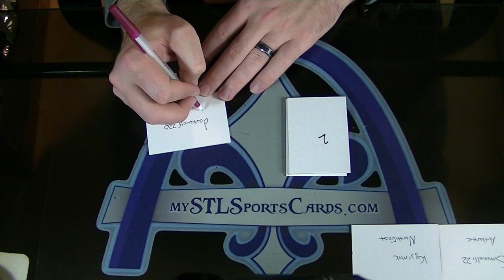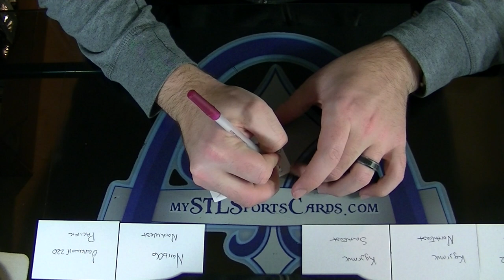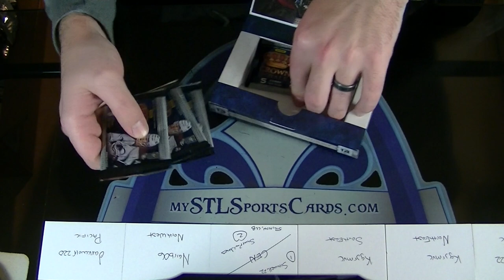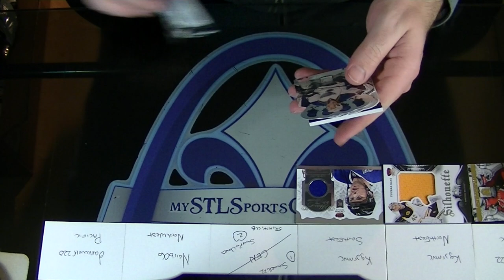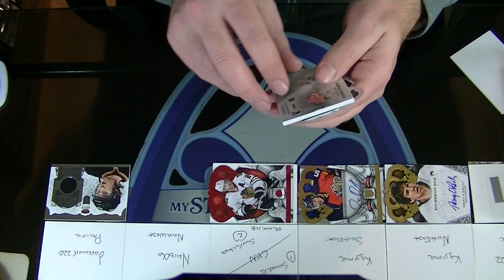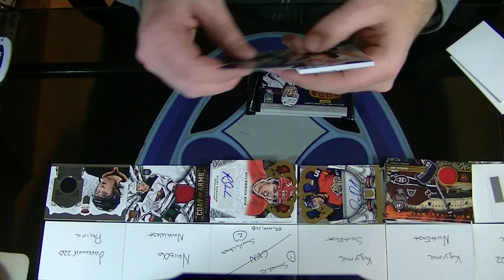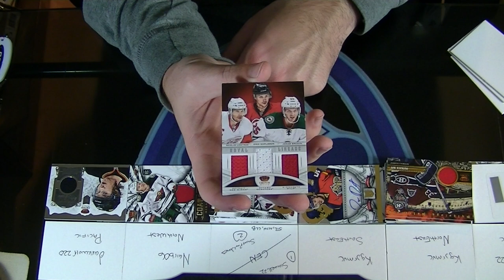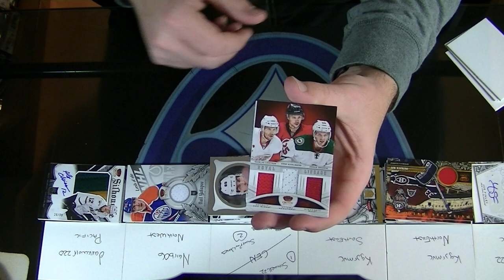2013-2014 Panini Crown Royale Hockey MIDNIGHT Divisional Group Break #731